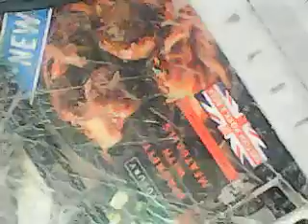video0153 mum shopping